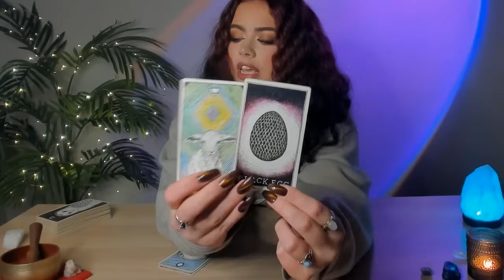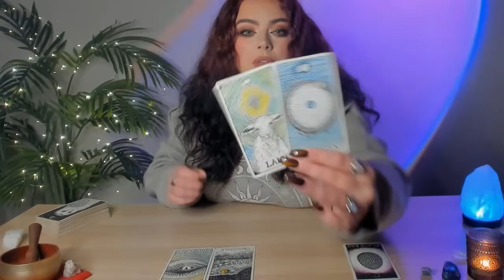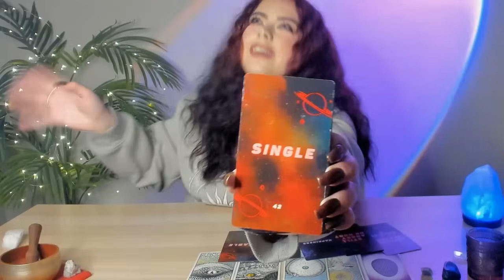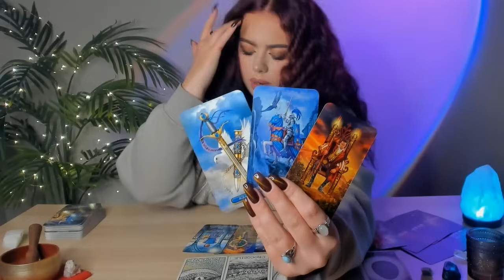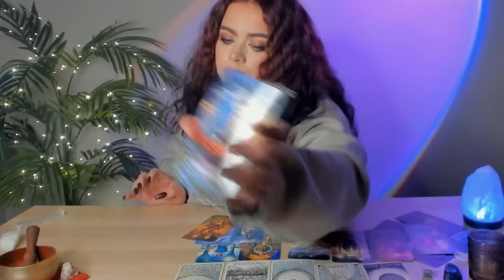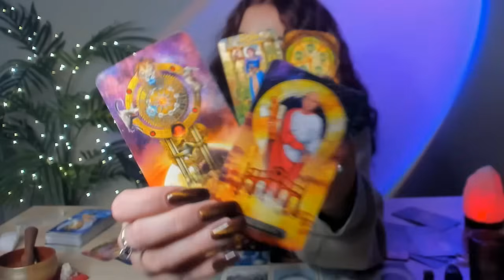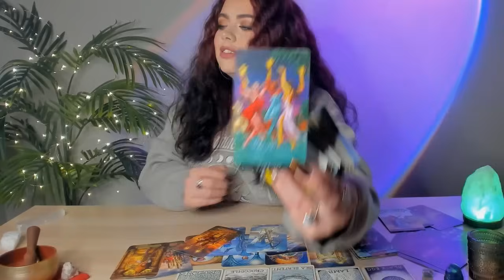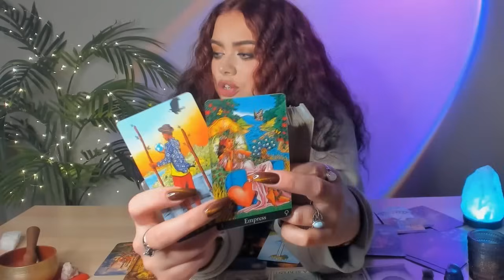♋CANCER OCTOBER - "I GOT MY EYE ON YOU!" WHOA! A SURPRISE MESSAGE! YOU ARE THEIR DREAM COME TRUE!!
48 HOUR EMERGENCY -  ADDITIONAL $33.33 (USD)

Decks I use:
The Everything Oracle (Part 1 & Part 2) by ProductsbyPluto